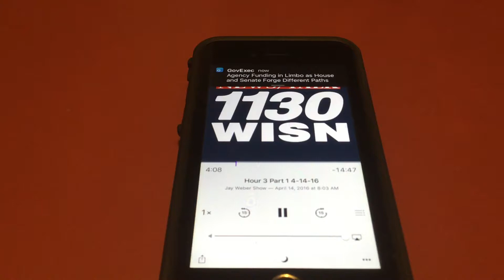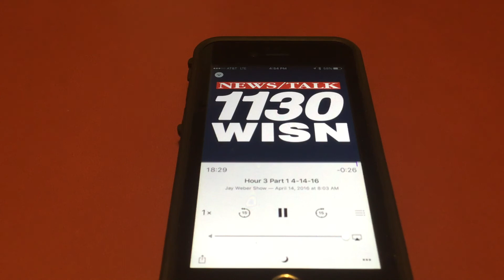Weber WISN 4/14/16 / Ron Johnson Interview/ 17 minutes of free political ad time.